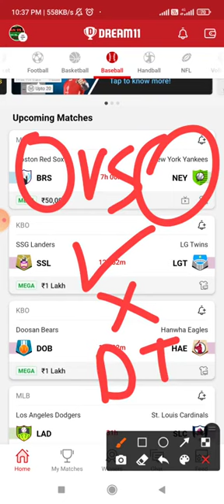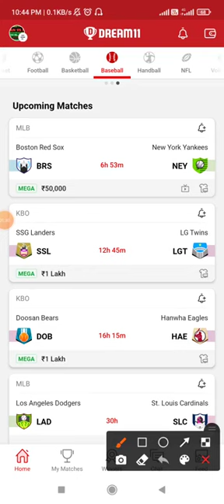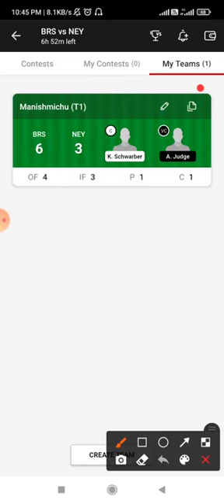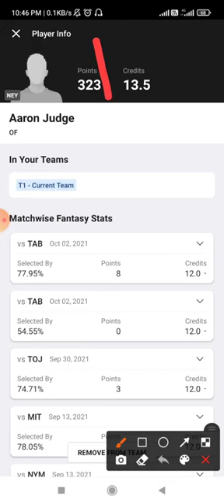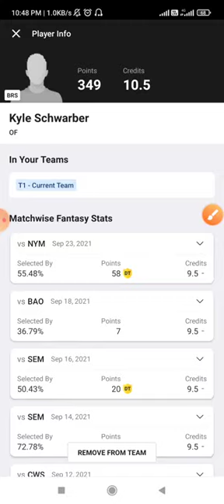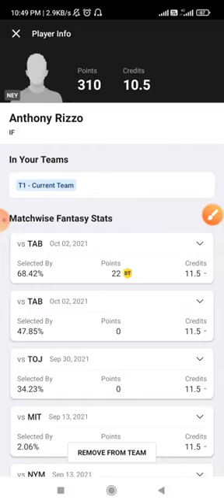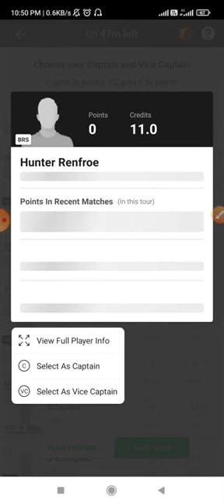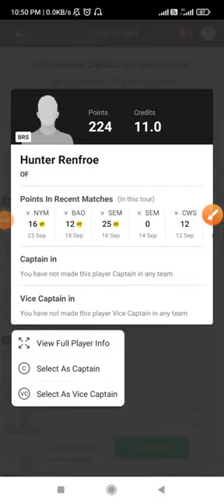BRS vs NEY Dream11 Team Prediction